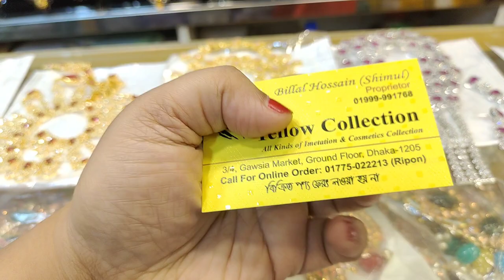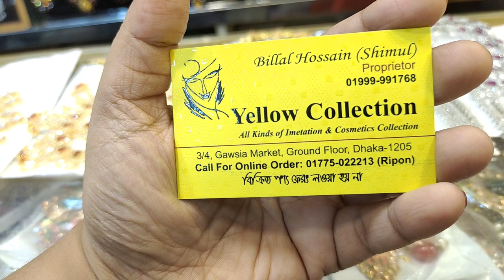ডায়মন্ড কাটের ব্রাইডাল নেকলেস সেট /Bridal Necklace set price in Bangladesh